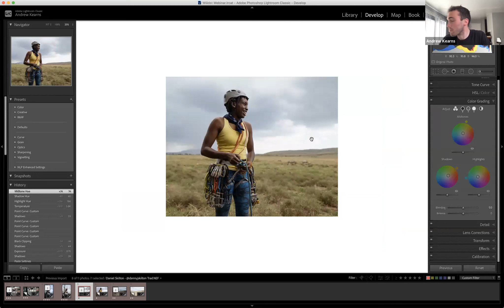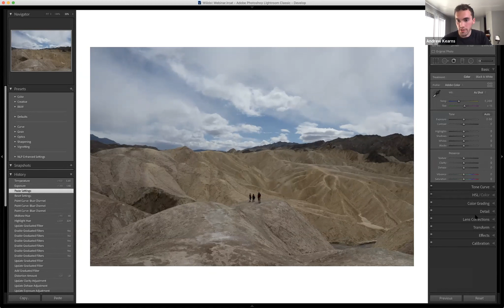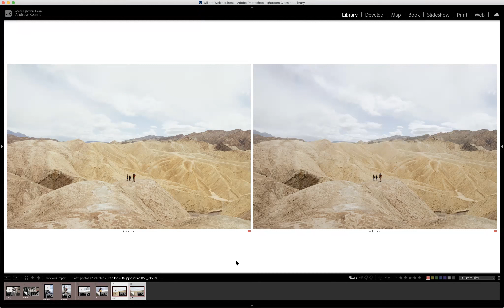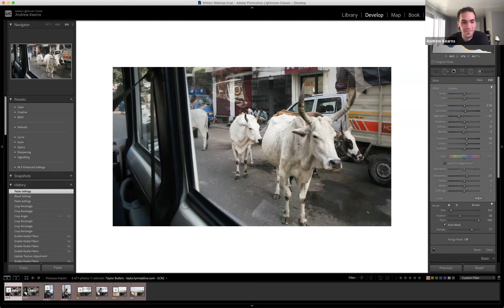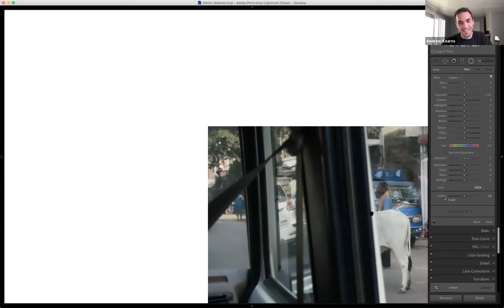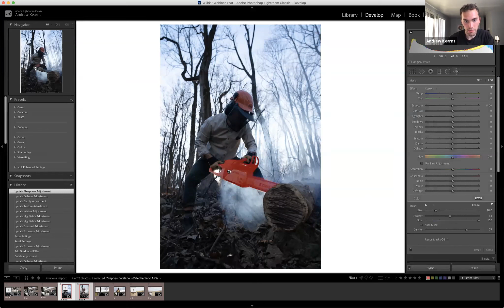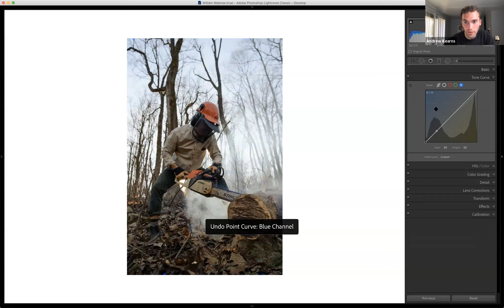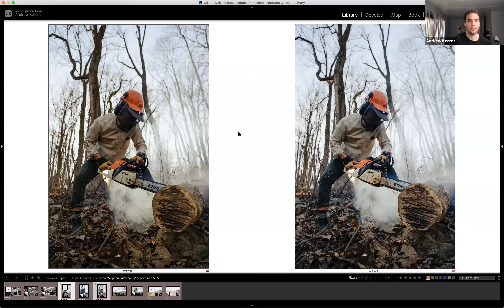Andrew Kearns X Wildist Webinar: Live Editing Student Photos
A Happy Hour conversation with photographer, Andrew Kearns, and Wildist Community Lead Joel Fuller, about his updated Wildist Workshop: Mastering Lightroom & Photoshop Fundamentals

To celebrate the 2021 update and re-release of Andrews workshop, watch him edit photos submitted by the Wildist student community in real time

You can learn more about the full workshop here, including 14 brand new episodes